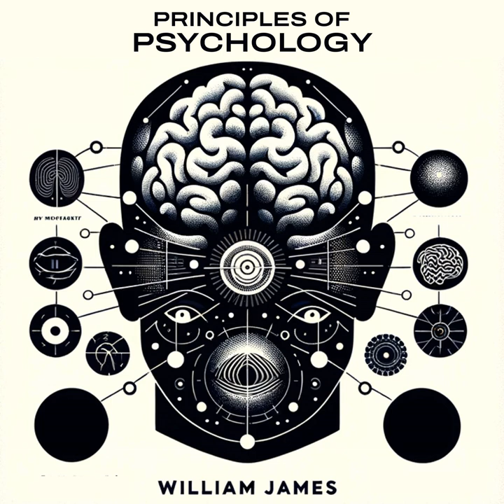Chapter 26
Chapter 26 · Liam Johnson · William James · Liam Johnson

Main  Artist: Liam Johnson
Primary  Musician: Liam Johnson
Lyricist: William James
Original  Author: Copyright Control